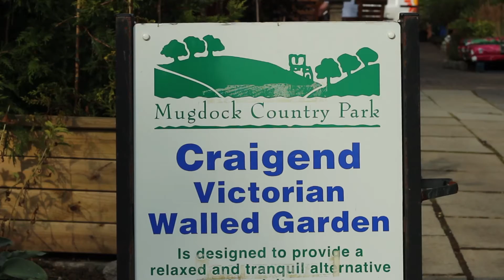Mugdock Country Park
A few clips from my walk through Mugdock Country Park just outside Glasgow.